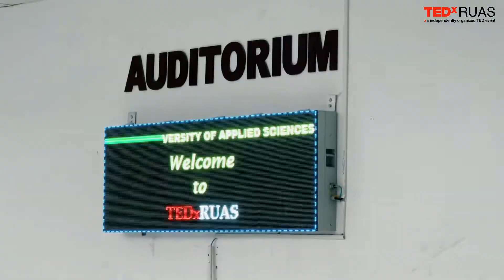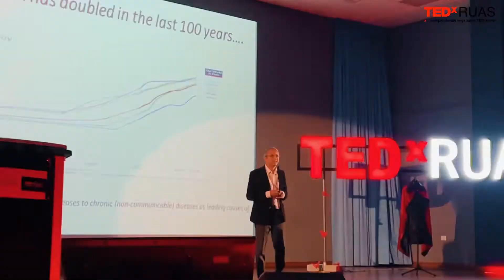TEDxRUAS Aftermovie | Ramaiah University of Applied Sciences